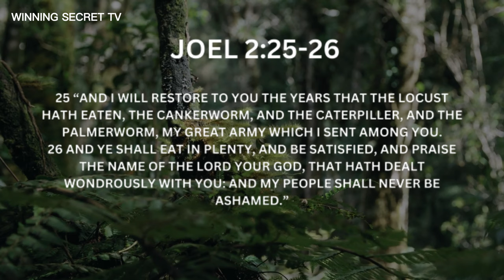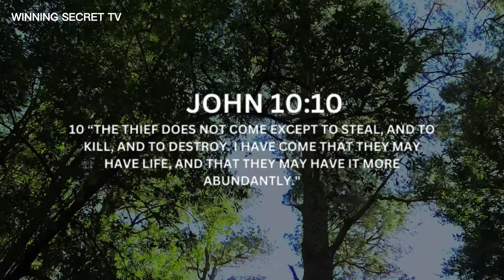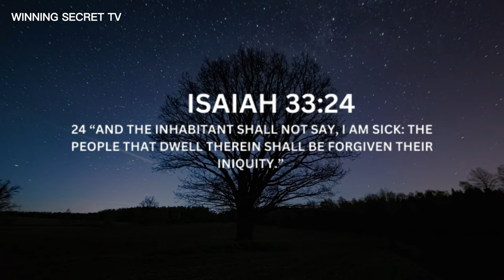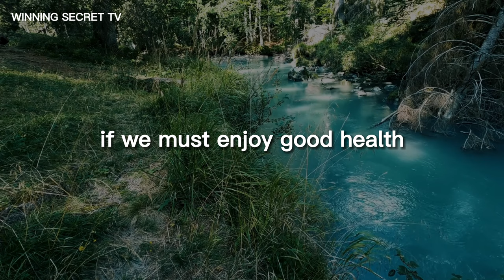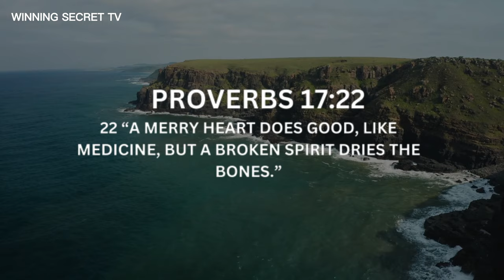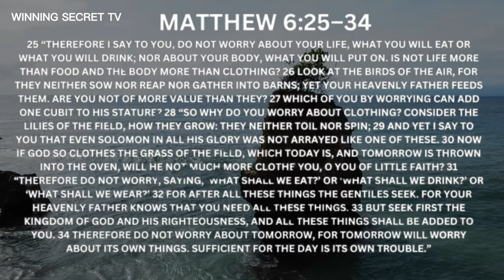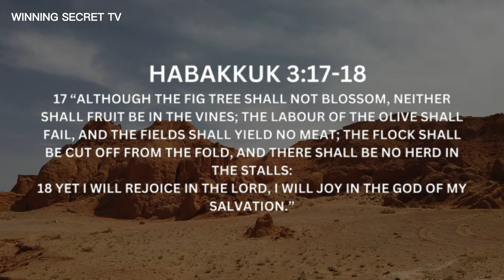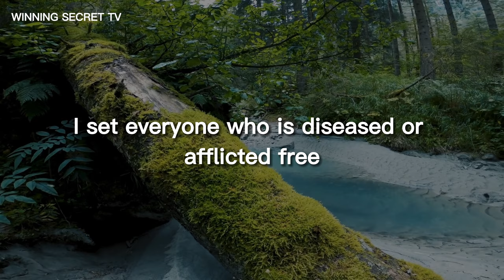Keys to good health | You can enjoy health and long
This video emphasizes that good health and vitality are God's plan for humanity, and it is through obedience to God's counsel and guidance that people can achieve divine health. We also cite several Bible verses that state God's desire for people to be healthy and whole, including 3 John 1:2, John 10:10, and Isaiah 53:5. We also note that the Bible provides guidance on how to maintain good health, such as taking time to rest, as exemplified by God resting on the seventh day. We also suggest that Christians can achieve divine health by consolidating their faith in God's word, which is a knowledge-based faith. By doing so, Christians can demand or establish good health as their reality.